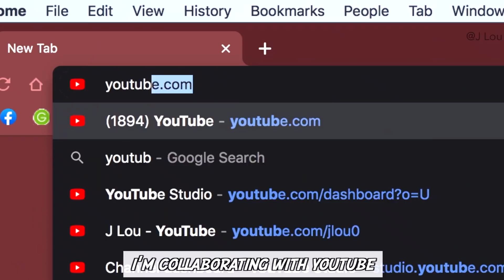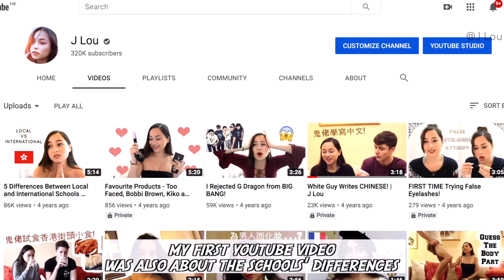今日做番學生妹？！😳 I Was A School Girl Again For A Day!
KEEP WATCHING!